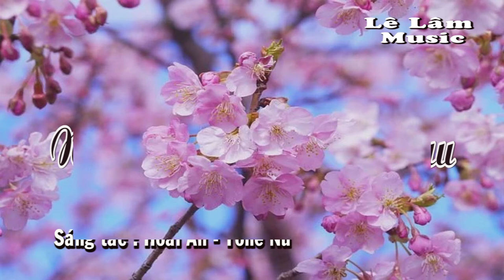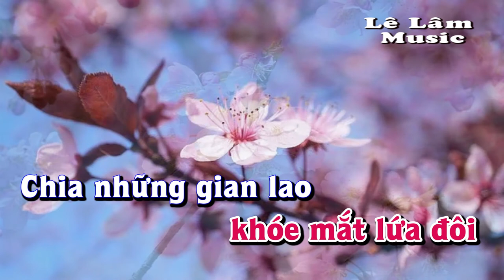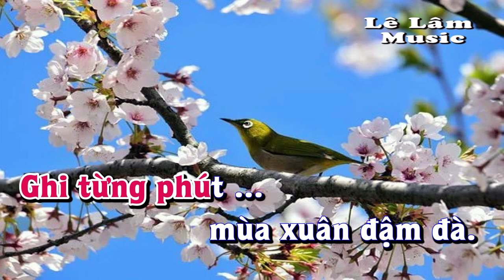Karaoke - NGÀY XUÂN THĂM NHAU Tone Nữ | Lê Lâm Music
Lê Lâm Music KaraokeNGÀYXUÂNTHĂMNHAUToneNữ
KaraokeNhạcSốngNGÀYXUÂNTHĂMNHAUToneNữ